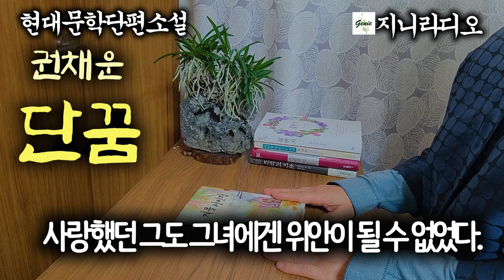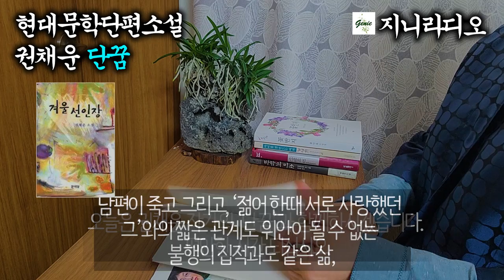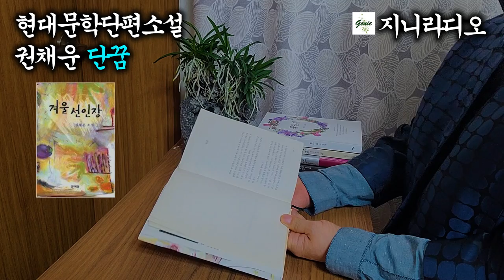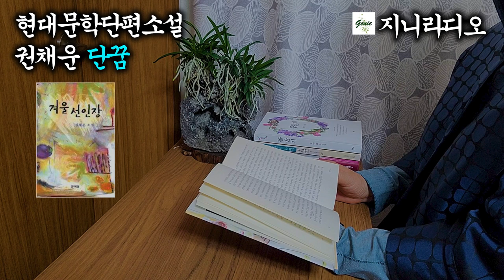[현대문학단편]/ '한때 사랑했던 그도 그녀에겐 위안이 될 수 없었다.'/ 권채운 '단꿈'/ [책읽어주는여자] [오디오북] [지니라디오]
*작품명; 단꿈(소설집 겨울 선인장 중)
*지은이; 권채운
*출판사; 문이당

  오늘 소개해 드리는 작품은, 권채운 작가의 ‘단꿈’입니다.
  이 작품은 2005년 문이당에서 출간한 작가의 소설집 ‘겨울 선인장’에 수록된 단편입니다. 이 소설집에는 총 10편의 단편이 수록되어있는데요, 작가는 동시대 삶의 어둡고 부정적인 측면들을다양하게 발굴해 내고 있습니다.
  그 중 ‘단꿈’은 시장판에서 노점을 하는 한 여자의 이야기입니다. 남편이 죽고그리고,  ‘젊어 한때 서로 사랑했던 그’와의 짧은 관계도 위안이 될 수 없는 불행의 집적과도 같은 삶, 오늘은 권채운 작가의 ‘단꿈’과 함께하시겠습니다.
  편안한 시간 되십시오.